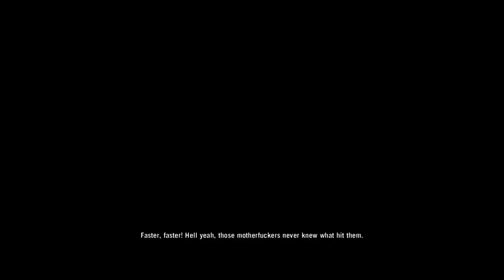FAR CRY 3 || ISLAND PORT HOTEL || FULL MISSION || FIND LIZA & HELP HER ESCAPE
This is far cry 3 island port hotel find liza and help her to escape.
FULL natural gameplay of mission.